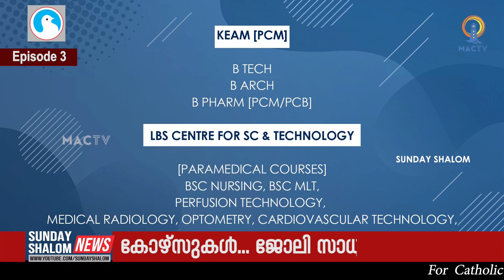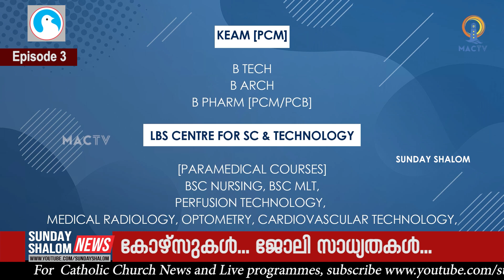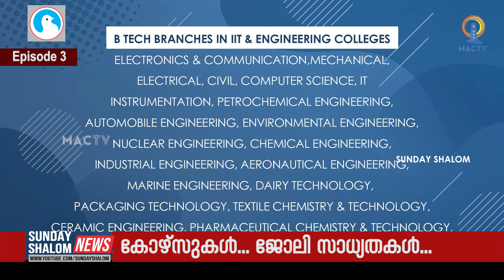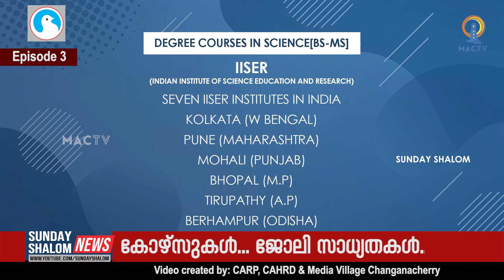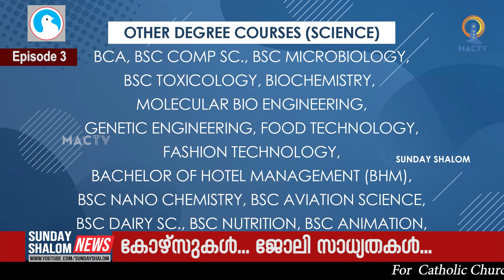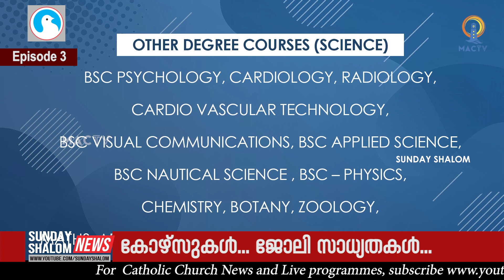സാഹസികത ഇഷ്ടപ്പെടുന്നവരാണോ?സയന്‍സുകാരെ കാത്തിരിക്കുന്നത് നിരവധിഅവസരങ്ങള്‍| Sunday Shalom | Ave Maria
Career Choice | Sunday Shalom | Ave Maria | Christian News | Pope | Vatican | Shalom | Malayalam | World | News